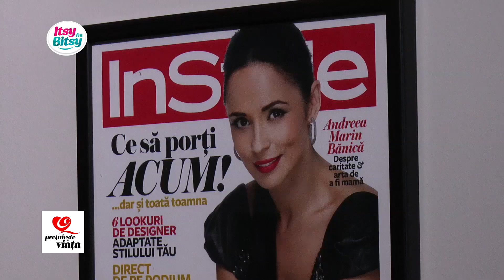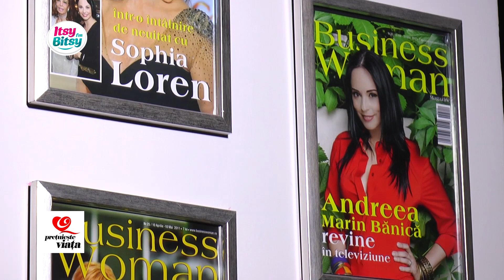Itsy Bitsy - Cum sa cazi la pace cu trupul tau - Pretuieste Viata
Cu totii alergam dupa acea imagine ideala, care ne face mereu nemultumiti de propriul aspect. Alaturi de Andreea Marin, afla cum sa iti apreciezi trupul asa cum este el.

Urmareste-ne si pe si intra pe pentru si mai multe editii din Pretuieste Viata cu Andreea Marin!